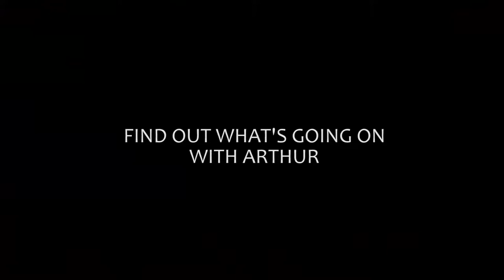Willy Nilly Knight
Willy-Nilly Knight is the great story, based on the legend of King Arthur. Immerse yourself in a single-player, isometric, story-driven RPG with real-time gameplay and turn-based combat, set in the colorful fantasy universe. Will you find the power to save the world in the war of gods? Find your answer.